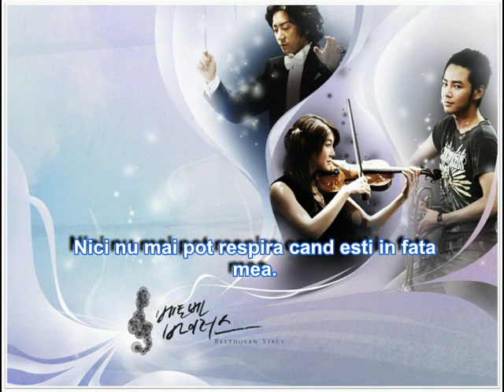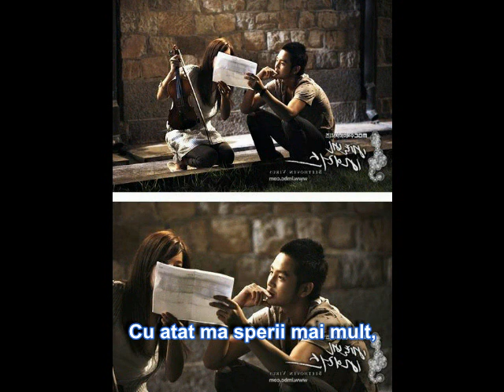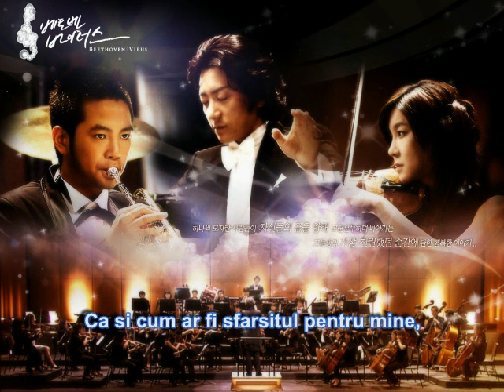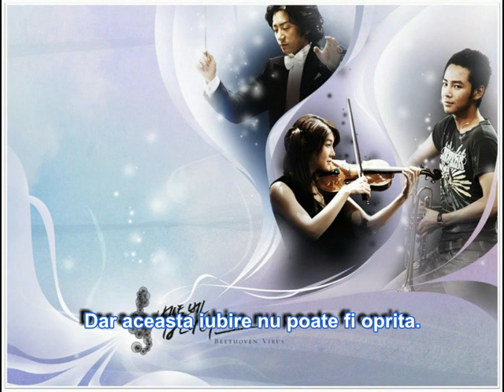kim taeyeon can you hear me? (beethoven virus ost)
Acest mv este un fanmade.